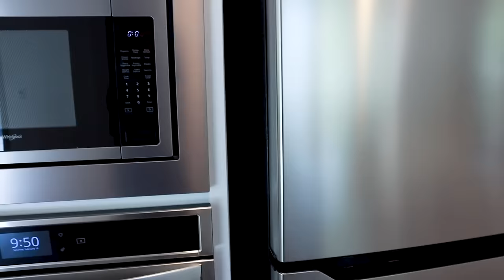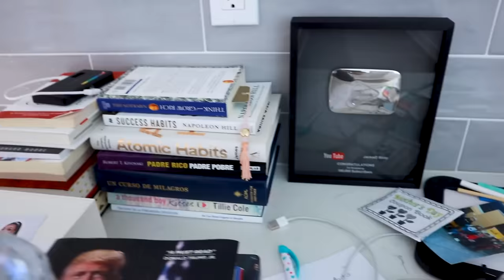HOUSE TOUR DE LA NUEVA CASA 🤩 | Gracias por su apoyo L@S QUIERO🥺❤️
Jackie Delgado
160 W. Foothill Parkway # 105

Vlog diario, familia, entretenimiento, chisme, diversión, blogs en familia, Jackie Hernández, Jackie, Hernández, JackieD Story